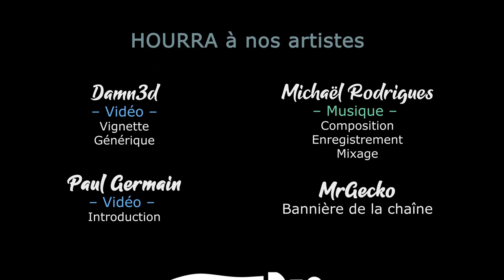#43 - La reprise des flots démarre - TW SHOGUN 2 DATE EXPANDED [FR][LecygneNoir]